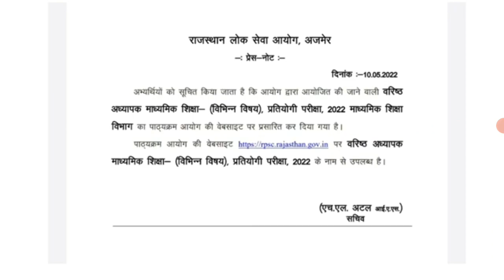आखिरकार इंतजार खत्म । Rpsc Latest News Today, Rpsc Press Not Released 🔥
Your Querise.
rpsc teacher vacancy 2022,
Connnect Me On our Socile media